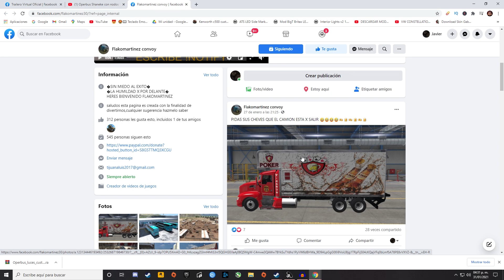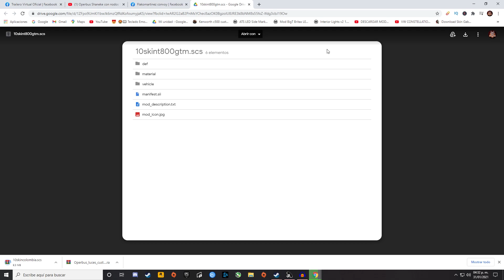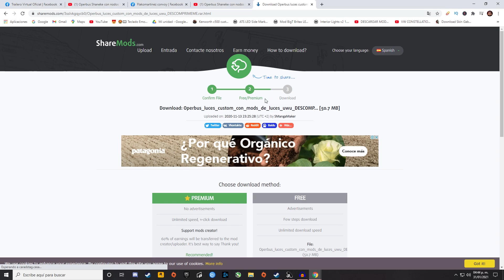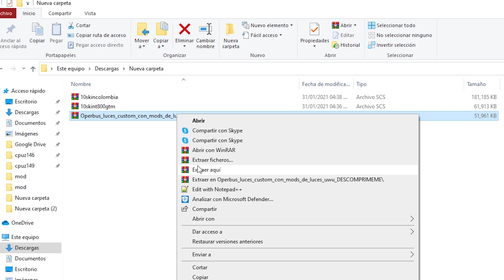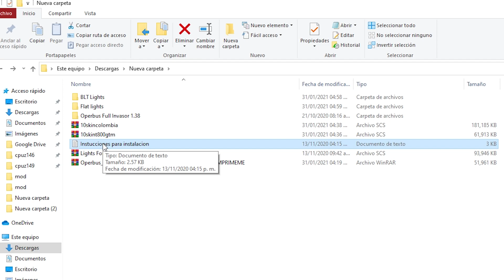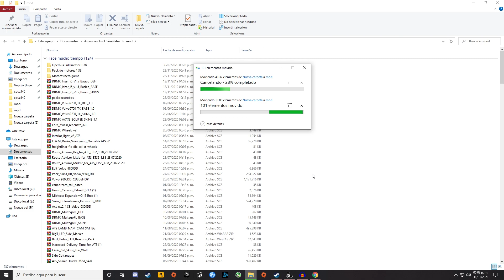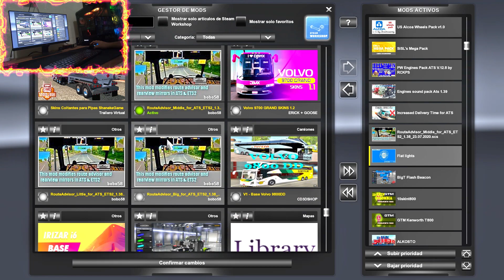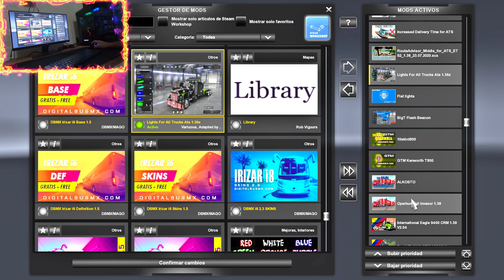Kenworth T800 GTM ATS 1.39│Ruta por Colombia Mapa Real Maps ATS 1.39│Skin Colombianas para ATS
Canales amigos

☑️Pagina de Facebook del creador de las skin (aquí encontraran los links para descargar las skin y el remolque, todo lo explico en el tutorial)

Mi PC